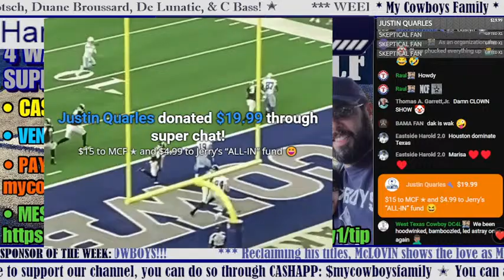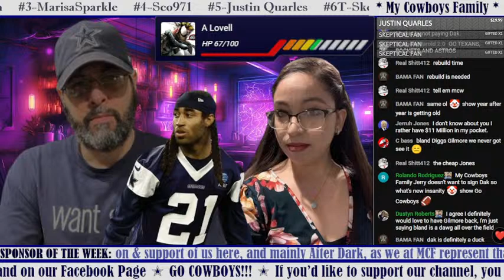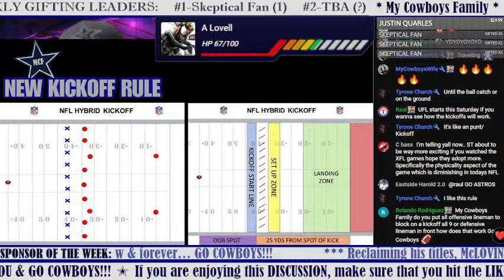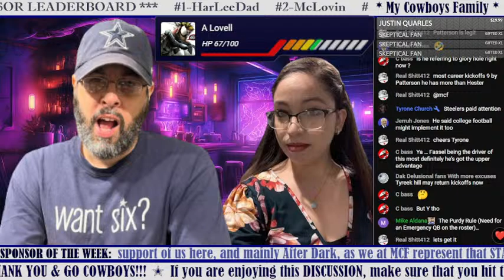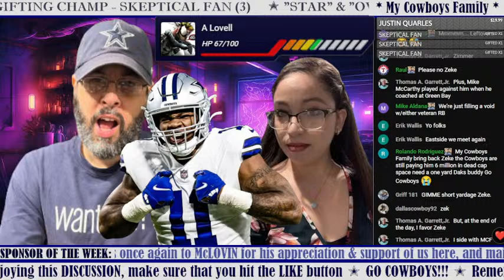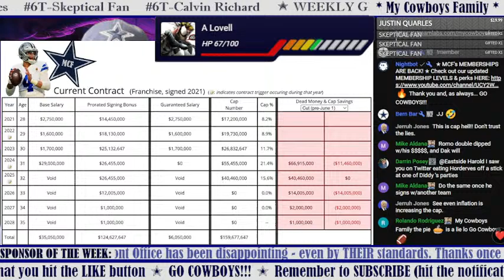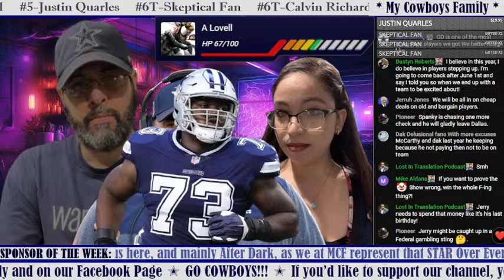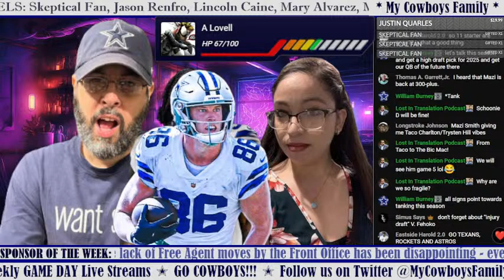COWBOYS CHAT ✭ No CONTRACT For DAK... YET 🔥 Jerry, MM Speak; MAZI & TE Have SURGERY! More NEW Rules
Welcome to My Cowboys Family for DAILY Dallas Cowboys INTERACTIVE CHAT Live Streams. We will wrap up ALL of the daily Cowboys' News, Breaking Stories, Madden SIMS, & of course, MCF's Game Day REACTIONS... GO COWBOYS!!!

✭ MCF's MEMBERSHIPS ARE BACK! ✭
🔥 Thank you and, as always... GO COWBOYS!!!

*** DIFFERENT WAYS TO HELP THE CHANNEL ***
🔥 GIFTING MEMBERSHIPS: You MUST be a Member in 1 of our 4 Levels to GIFT Memberships!
🔥 "THANKS" BUTTON: YouTube allows you to be able to Donate even after any video has been posted (live streams AND uploads)

All financial help is greatly appreciated and goes to help our MCF YouTube channel, going live EVERY night, new/upgraded equipment, Dallas Cowboys events, and much more. Thank you all for your love and support, and as always... GO COWBOYS!!! ✭

COWBOYS CHAT ✭ No CONTRACT For DAK... YET 🔥 Jerry, MM Speak; MAZI & TE Have SURGERY! More NEW Rules ✭ Fan Questions, Quotes, Team Info, Updates, NFL News, & More. Enjoy & we'll see you in the chat... GO COWBOYS!!!

Be sure to shout Mr. McLOVIN out in the chat. With the Draft a month away, the lack of Free Agent moves by the Front Office has been disappointing - even by THEIR standards. Thanks once again to McLOVIN for his appreciation & support of us here, and mainly After Dark, as we at MCF represent that STAR Over Everything ✭ Now & forever… GO COWBOYS!!!

OTHER Ways To Follow Us Before & After Our Nightly Live Streams:
🔥 PS4 GamerTag: MyCowboysFamily

*** Let your voice be heard Cowboy Nation!!! You can call MCF at ‬ and leave us a voice recording that we will play on one of our live shows ✭ Thank you!

Enjoy and GO COWBOYS!!!